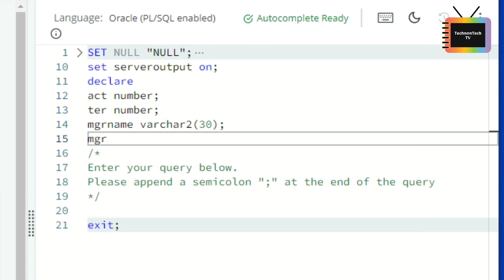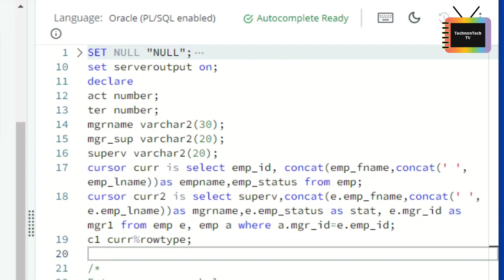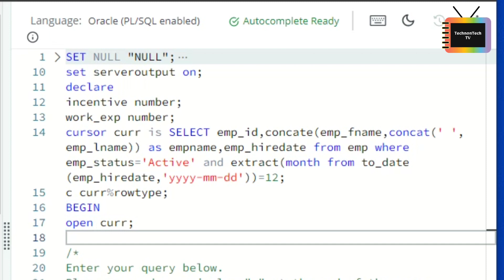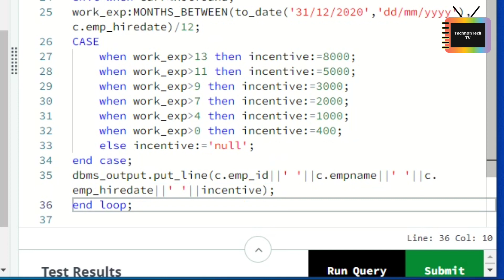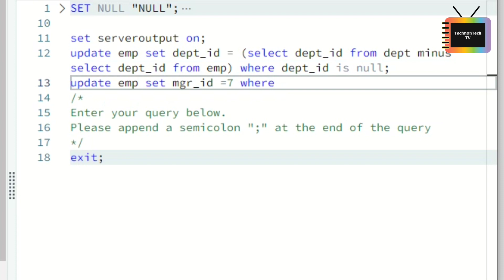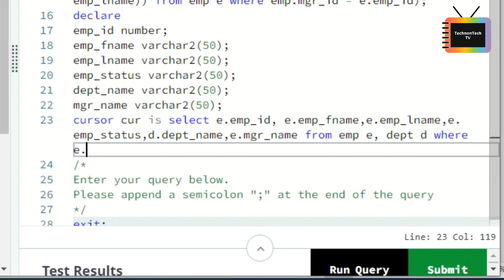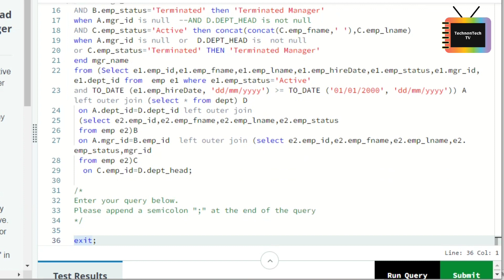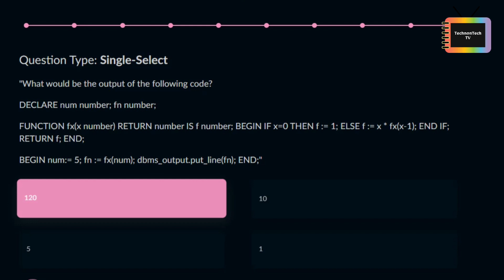Mini-Project for CLP_PLSQL_E2 Hands-on | Fresco Play Hands on Solution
Musician: @iksonmusic